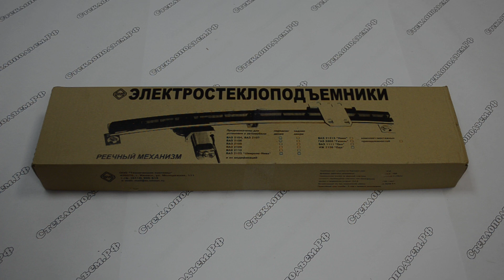Электрические стеклоподъемники ФОРВАРД на ГАЗель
Купить электрические стеклоподъемники "ФОРВАРД" и другие Вы можете в нашем интернет-магазине
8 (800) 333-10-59 - наш телефон для бесплатных звонков со всей России.

Демонстрируемые электрические стеклоподъемники "ФОРВАРД" предназначены для установки в двери кабины автомобиля ГАЗ-3302 "ГАЗель", а также его модификаций: ГАЗ-3310 "Валдай", ГАЗ-2217 "Баргузин", ГАЗ-2752 "Соболь" и др.
В комплект входят:
- электростеклоподъемник левый,
- электростеклоподъемник правый,
- переходные пластины для крепления обоймы стекла (левая и правая),
- комплект декоративных заглушек для установки в обивки дверей,
- комплект крепежных деталей,
- паспорт электростеклоподъемников со схемой их установки.
И, в подарок от интернет-магазина Стеклоподъем.РФ, электромонтажный комплект:
- жгуты электропроводки для подключения,
- переключатели стеклоподъемников 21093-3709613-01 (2 шт.).
Гарантийный срок работы изделий - 3 года с момента изготовления.

В интернет-магазине Стеклоподъем.РФ вы можете купить электрические и механические стеклоподъемники Форвард, Гранат, Катран, Лепсе, Brose и другие для отечественных и импортных автомобилей.